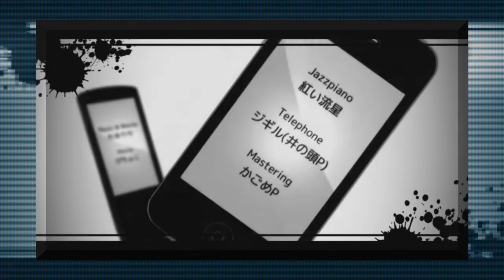猫村いろは・SeeU「脳漿炸裂ガール」カバー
Due to issues with redistribution, I'm not longer giving VSQx/UST's publicly. Sorry!

-~-Credits-~-
VSQx, Tuning, Mixing: Me
Song: Rerulili
Iroha by AH-Software
SeeU by SBS Artech
Hi! I hope everyone is doing okay ^w^ So far summer has been pretty good, although I haven't gotten out much LOL

anyway, This VSQx took me about 2 days to do ;0; this is like one of my all time favorite songs like ever so I hADD to make some kind of cover... and I haven't use SeeU in a while so I just used Iroha (because LukaV2 can't handle fast songs well) with her and this happend :0

(i started a big project thing, so keep an eye out for when i post it~~~)